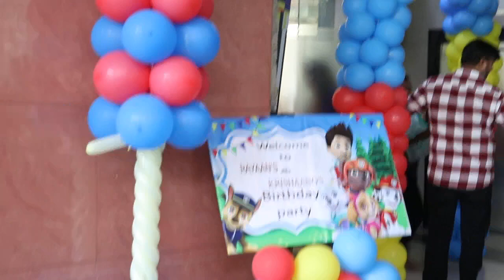Aarti Singh & Deepak Chauhan| Arrives at Krushna Abhishek Sons Birthday Party